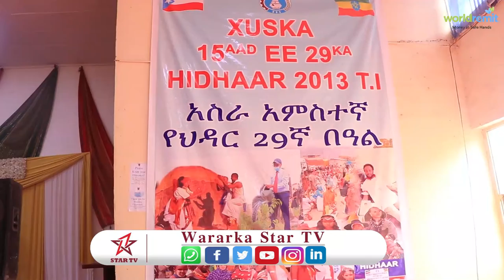Xuskii 15-Aad Ee Maalinta Shucuubta Dalka Ethopia Ayaa Laga Xusey Magaalada JigJIiga.